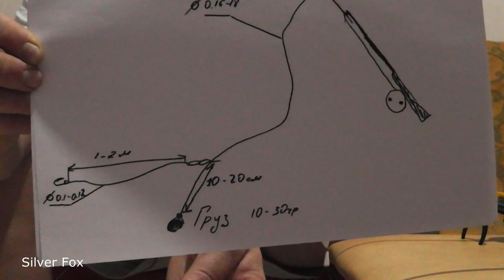Зимняя удочка для ловли на течении с кивком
Описание зимней удочки для ловли на течении с кивком,отличительная черта от такого удилища с поплавком,как настроить данный монтаж и общее устройство снасти...